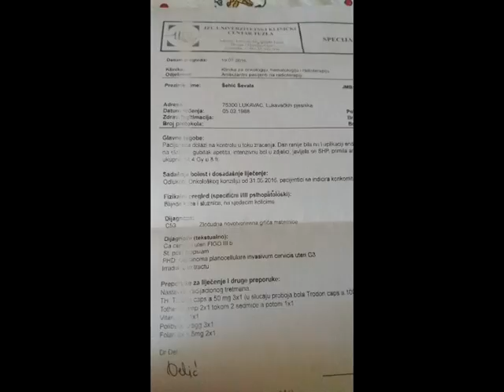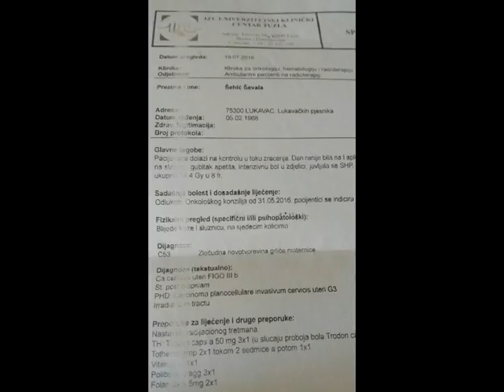210716 Socijalna prica Sehic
Teško oboljeloj Ševali Šehić i njenom devetogodišnjem sinu Ernadu potrebna je pomoć dobrih ljudi